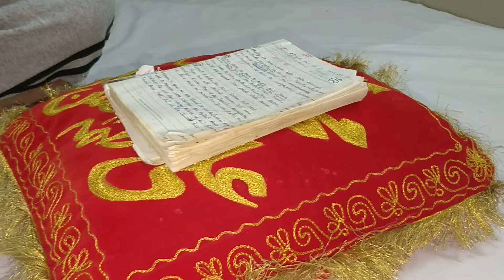AZMAT JAFFRI SAAHAB MANQABAT. QATAR